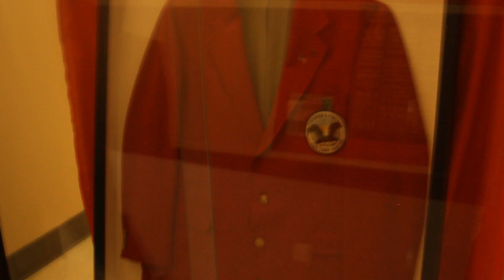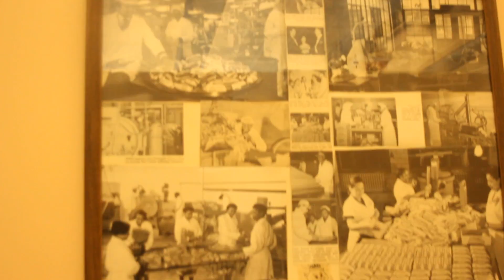Janice show urban league 3 16 2017